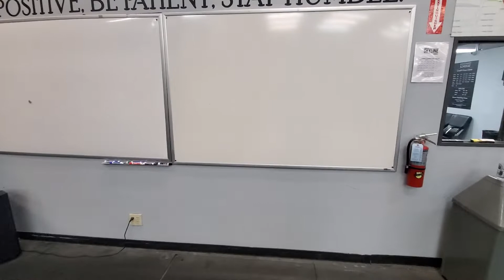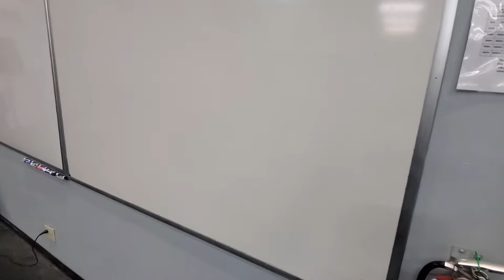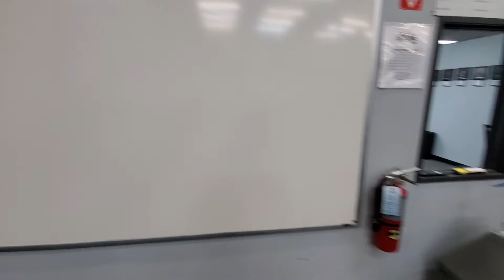Invite back your old members! Free week of classes!